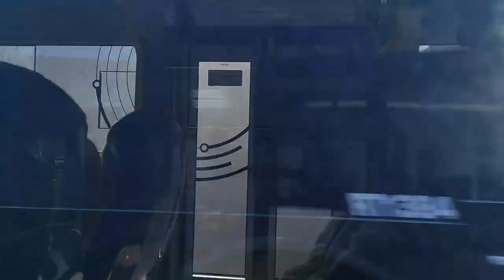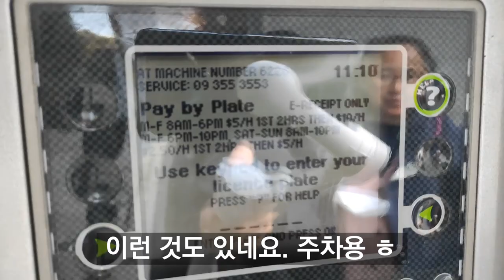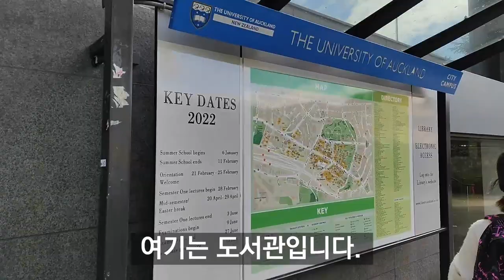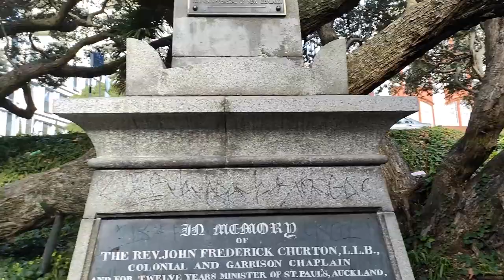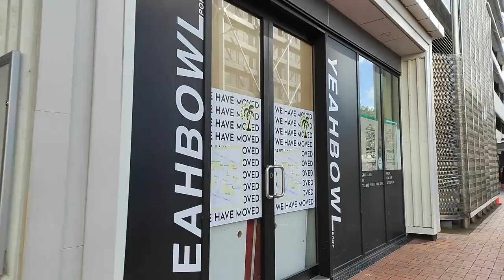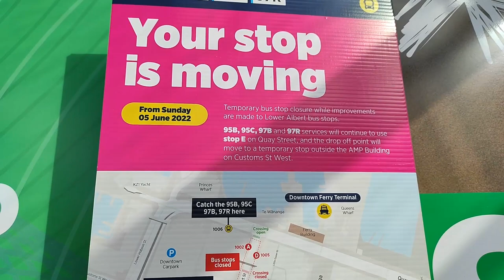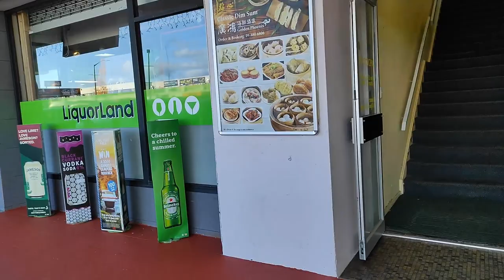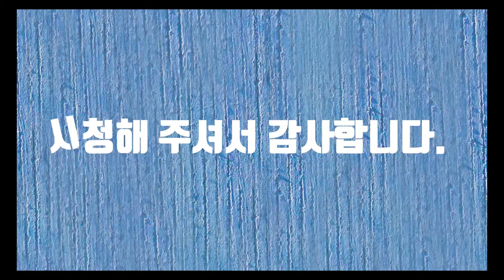Auckland City Walking in NZ(뉴질랜드 씨티 둘러보기)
Auckland City Walking in NZ(뉴질랜드 씨티 둘러보기)동영상입니다.